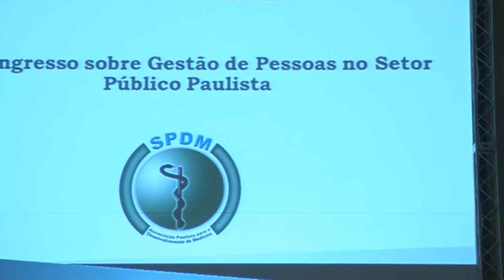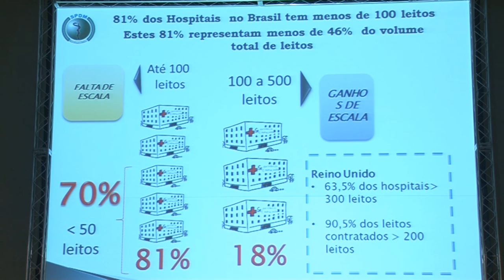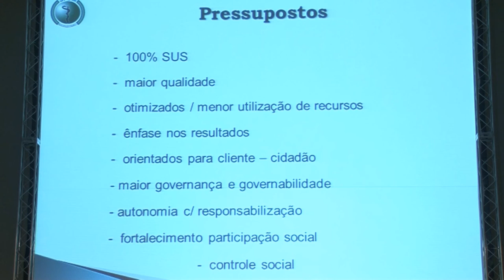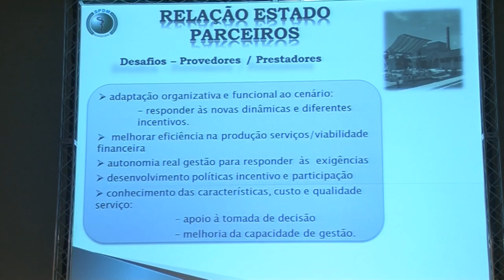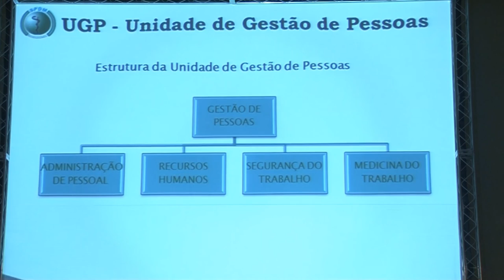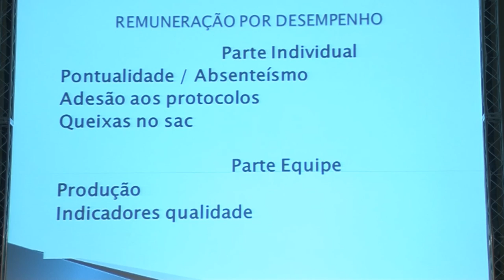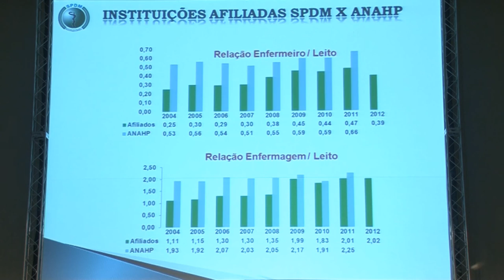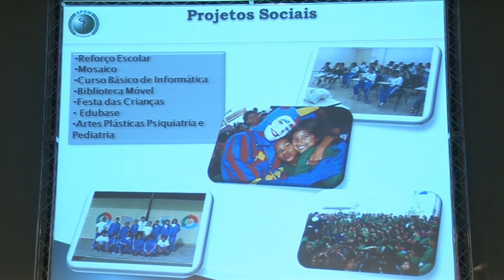Organizações Sociais e Contratos de Gestão sob a perspectiva da gestão de pessoas, com Nacime Mansur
Nesta mesa de debates do 2° Congresso sobre Gestão de Pessoas o tema é :Organizações Sociais e Contratos sob a perspectiva da Gestão de Pessoas.
Nacime Salomão Mansur, médico, especialista em administração hospitalar, superintendente dos hospitais da sociedade para o desenvolvimento da medicina da UNIFESP e diretor da CREMESP, faz sua apresentação.